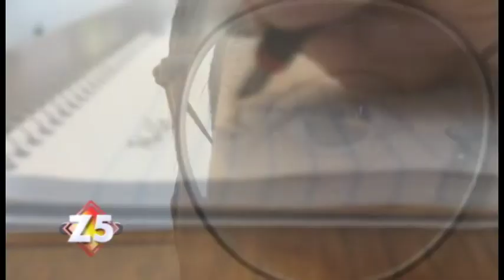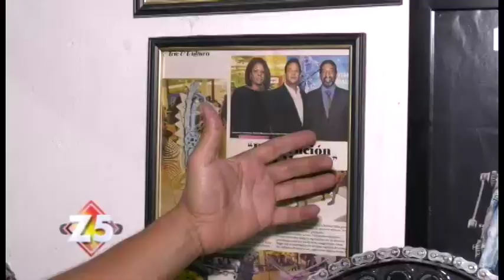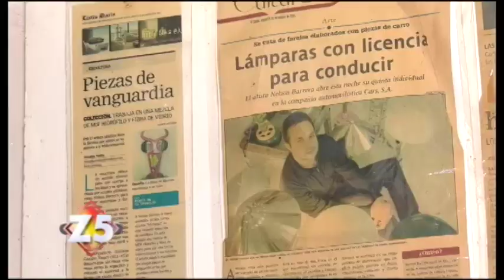¿Robots con Hierro y Metal? Nelson Barrera el Artista Dominicano que Recicla el Metal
Nelson Barrera, es un dominicano talentoso que ha dedicado gran parte de su vida al reciclaje de metales y de piezas abandonadas con las cuales crea impresionantes estructuras que son consideradas como verdaderas obras de arte. Este hombre, ha participado en importantes exposiciones, y dice que, con esta iniciativa, además de promover el arte y la cultura también, ayuda a la preservación del medio ambiente. Paola Báez, nos completa la historia.